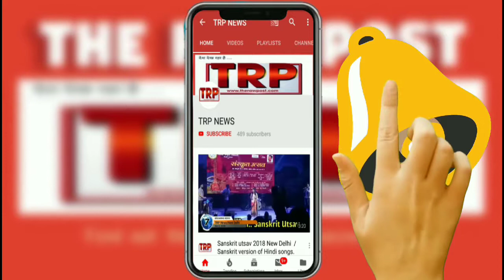Yeh kaisa Teeka lagaya Bachoon ko?टीकारण के दौरान 6 छात्राओं की तबियत बिगड़ी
निजी स्कूल में टीकारण के दौरान हंगामा, टीकारण के बाद लगभग आधा दर्जन छात्राओं की तबियत बिगड़ी, मौके पर पहुंची परिजनों ने स्वास्थ्य विभाग की टीम को बनाया बंधक, आनन फानन में बेहोशी की हालत में छात्राओं को कराया गया जिला अस्पताल में भर्ती, स्वास्थ्य विभाग में मचा हड़कंप, इलाज नही मिलने पर परिजनों का जिला अस्पताल में भी हंगामा, हंगामे के बाद मौके पर भारी पुलिसबल, खसरा व रूबेला वायरस से बचाव को लगाए जा रहे थे टीका , थाना नखासा के आज़ाद गर्ल्स डिग्री कॉलेज का मामला ।